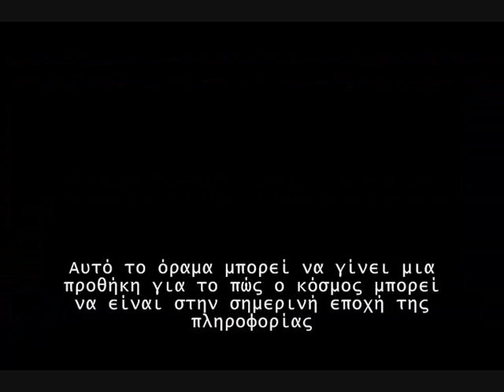Designing The Future - The Venus Project Greek Subtitles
Ένα σύντομο βίντεο γύρω από το όραμα του Venus Project που μας δείχνει πως ένα βιώσιμο περιβάλλον μπορεί να επιτευχθεί από την πρόσμιξη της κυβερνητικής και της τεχνολογίας για την εξασφάλιση, την προστασία και την ενθάρρυνση ενός πιο «ανθρώπινου»  μέλλοντος.
Στην τελική ανάλυση είμαστε όλοι μία φυλή και μοιραζόμαστε έναν πλανήτη!